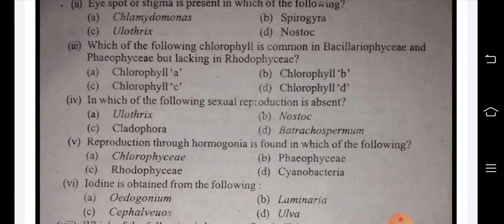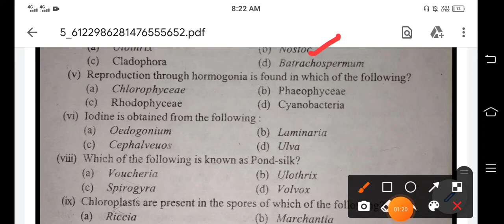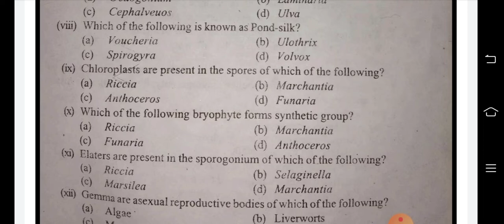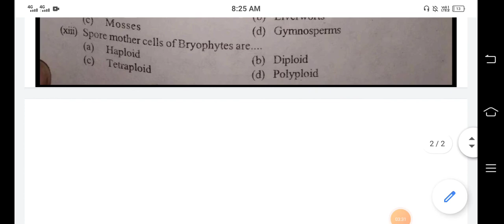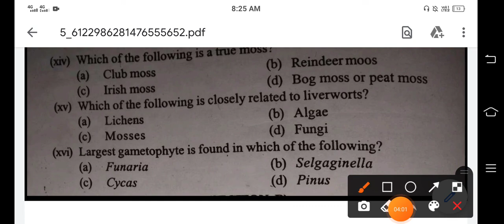algae and bryophytes MCQ for uptgt pgt ll uk Lt science